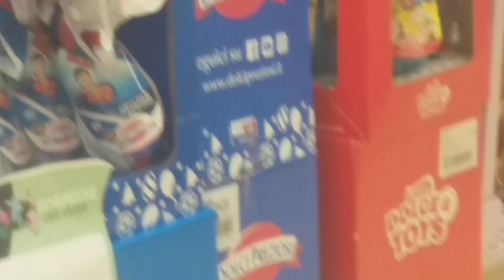Dane - Saturday,April 9,2022